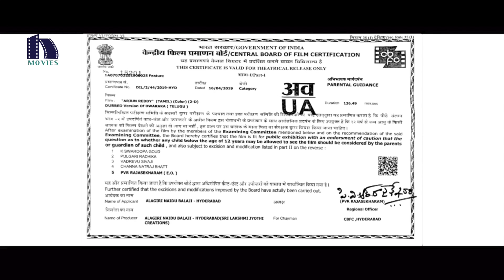Arjun Reddy Tamil Full Movie Part 1 | Vijay Devarakonda | Pooja Jhaveri | Latest Tamil Full Movies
Watch Arjun Reddy Tamil Full Movie.

Starring: Vijay Devarakonda, Pooja Jhaveri,  Prudhvi Raj, Naveen Neni, Sudharshan and others.
Producer: AN Balaji
Director: Srinivasa Ravindra